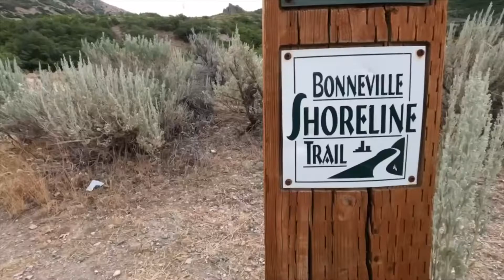Meaning Behind The Rattler Hat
A hat that represents the appreciation and respect for the landscape we are lucky enough to enjoy. The snake represents something that is potentially dangerous but if you respect it and have admiration for it you'll be able to stay safe and enjoy all of nature!

The Rattler will be your most comfortable wearing hat. Easily enjoyed the trails, rivers, lakes, and all outdoor activities. When you pick up this hat look for the hidden message on the back of the snake just behind the head. It's a message that will hopefully give us a little more thought into how to move throughout mother nature.